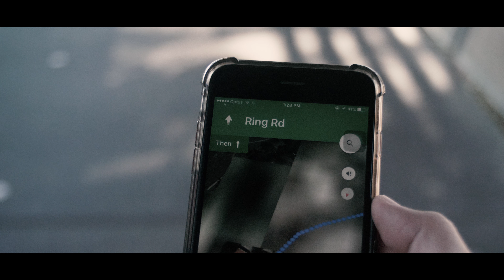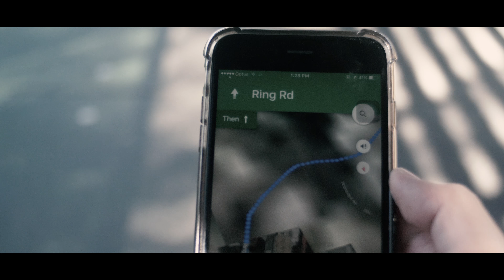The Pharmakon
Technology has infiltrated every facet of our lives. Its presence is suffocating. But does it really serve us, or are we now slaves to it? What are we really busy with?

Description:
A Film by Feriadi Tan & Jean-Pierre Addinall
Shot by Feriadi Tan & Jean-Pierre Addinall
Written by Jean-Pierre Addinall & Ebony Layton
Sound Design by Jean-Pierre Addinall
Edited by Feriadi Tan
Voiced by Ruari Elkington

Shot with Sony a6500 & Lumix GH5

John Ahlin - Chain of events